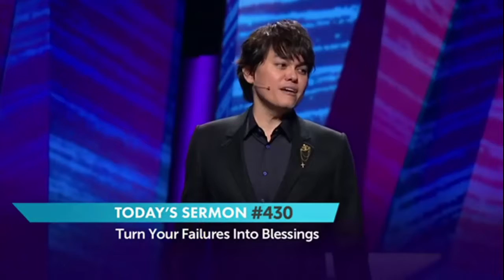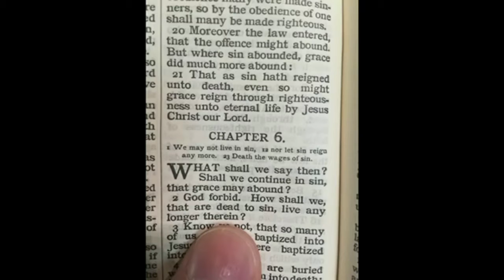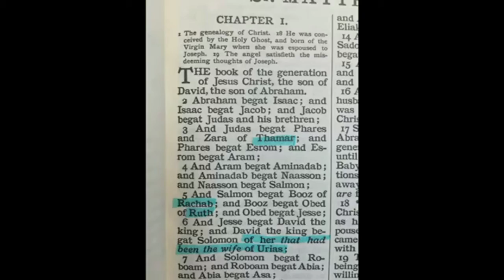A kudarcaid áldásra fordulnak 430. (Magyar hanggal)